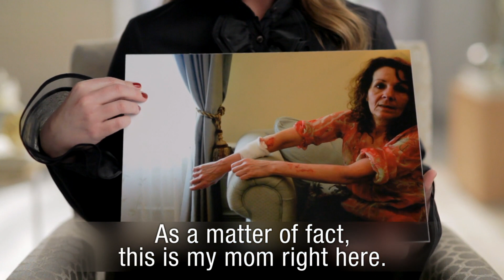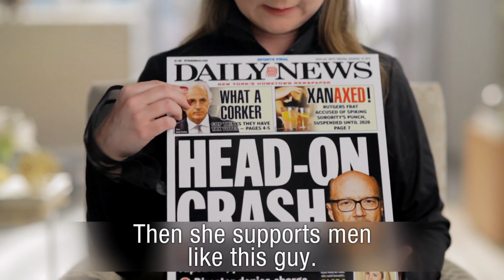Leah Remini victim shamed my mother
This vicious man, my father Mike Rinder, has been allowed to get away with abusing women.  He has been put on TV as if he is a normal citizen.  He has gotten his co-host, Leah Remini to victim shame my mom.

So whereas I had a wakeup call when it happened, I am now forevermore dedicated to bringing Justice 4 my mom.  Not only did he cause my mother pain that she experiences every day, now he is victim shaming her too.

My mom is not healed, years later.  It took months just to get her to the point of functioning.  I tied her shoes for her, made her bed for her, cut her food for her,
she even had shirts made that had slits down the side because she couldn’t move her arm. And after all that, she is permanently damaged.  My mom cannot raise her arm. She has a huge problem on circulation in her arm and every single day she has to do ice and hot and ice to force circulation. Yet after doing that to my mom, Mike Rinder still gets paid to go on TV.

And my view is that if A&E’s Paul Buccieri agrees to pay Mike Rinder then he agrees with men beating women. A&E is supporting an abuser.